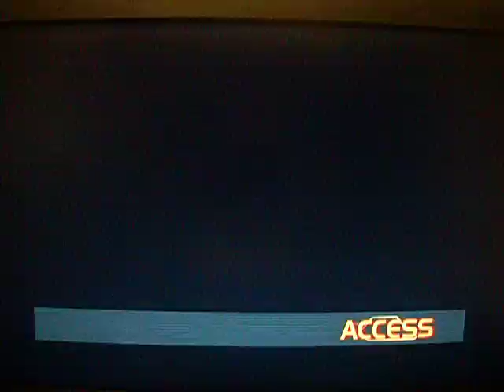MegaMan X Command Mission ~ Flying Beauty Ferham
MegaMan X Command Mission; Capcom; Gamecube

Maverick Hunters used: X, Marino, and Massimo
Boss: Ferham